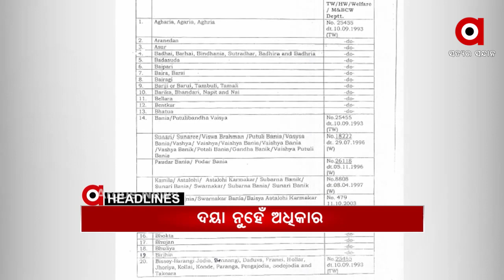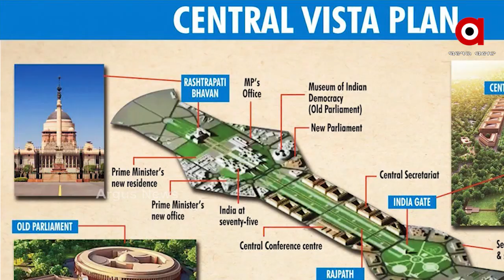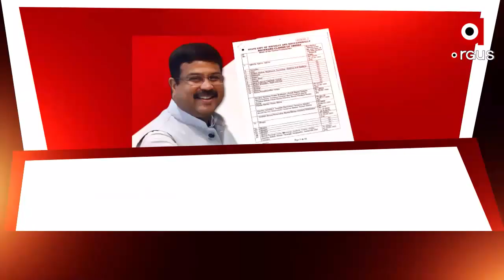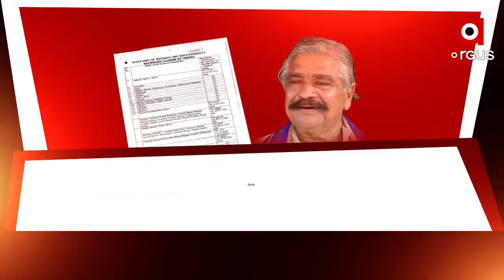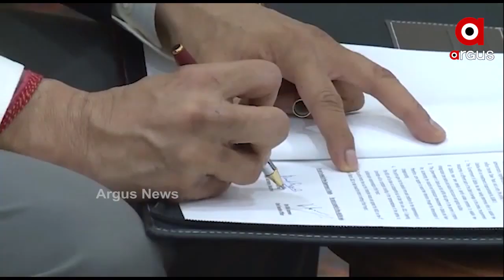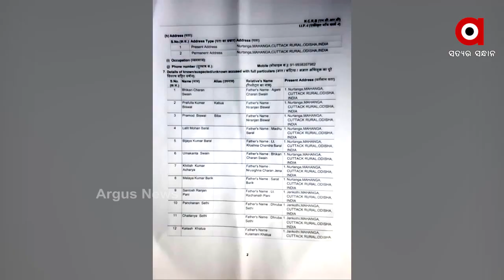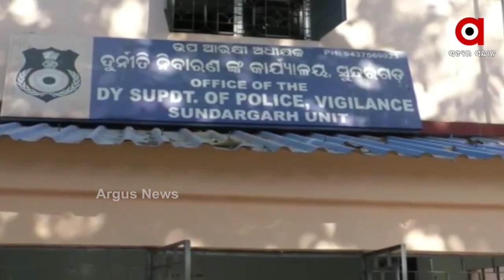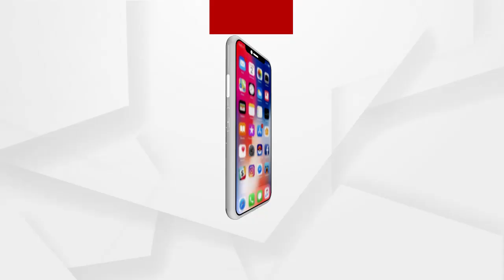DINARA_BADA_KHABAR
+ ବାଲି ମାଫିଆଙ୍କ ବର୍ବର କାଣ୍ଡ
+ ଡାକ୍ତରଙ୍କ ଚରମ ଅବହେଳା
+ ବିଜେପିର ମେଟ୍ରୋମ୍ୟାନ୍ ମାଷ୍ଟରଷ୍ଟ୍ରୋକ୍